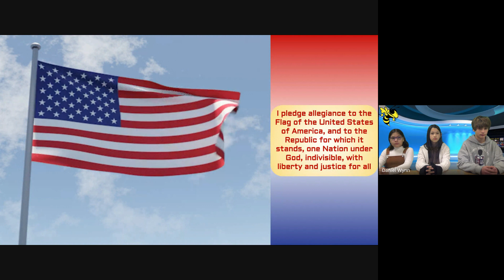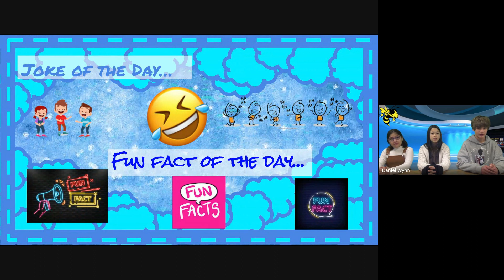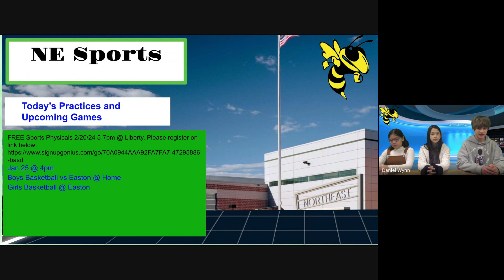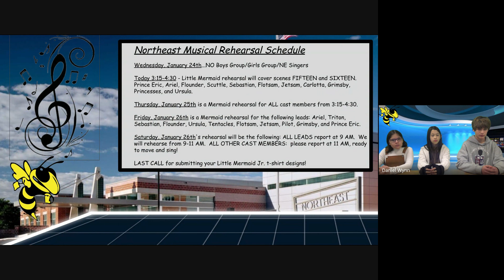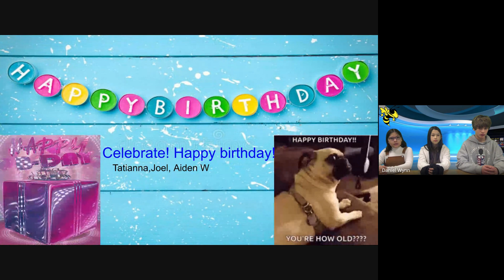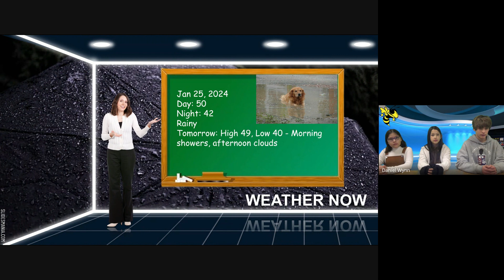NE Morning News, January 25, 2024